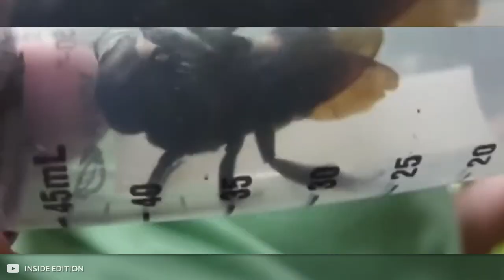The Biggest Insects in The World Caught on Camera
So you think insects are boring? Think again! In this video, we're going to show you some of the biggest insects in the world, caught on camera!

From huge spiders to creepy crawlies, this video is sure to fascinate and amaze you! Not to mention, learning about these incredible insects will help you understand the world around you more closely. So sit back, relax, and enjoy learning about some of the wildest animals in the world!